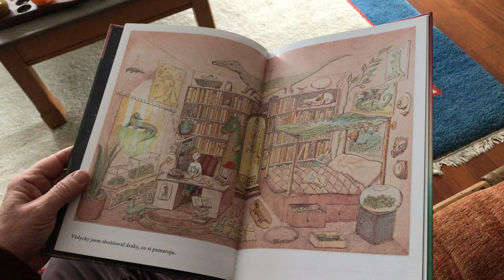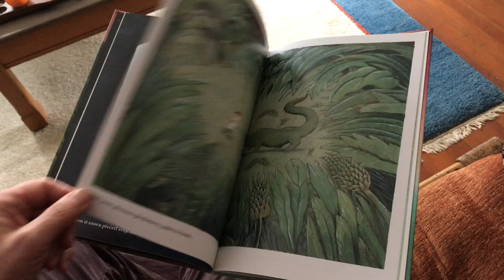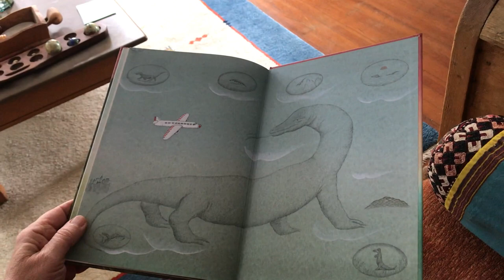Peter Sis Reads "Komodo"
Peter Sís reads "Komodo" in celebration of International Children's Book Day.